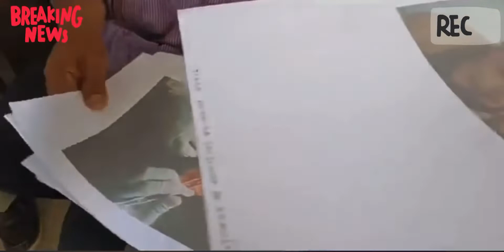Membru CNRT Hetan Asalta Husi Membru F2000 Fretilin iha CCF Milisi nia Tee Rohan Sei Iha Timor mak n